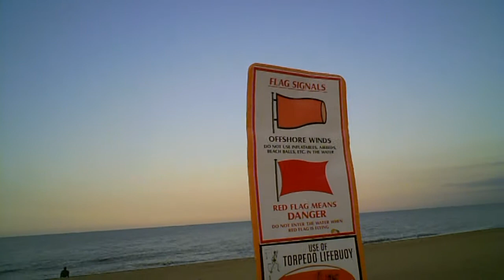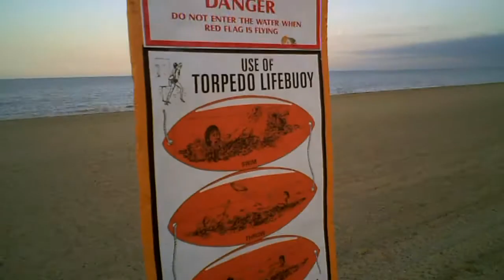Sophie at the seaside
It's the first evening at Great Yarmouth. Sophie doesn't see much of the sea in Warsaw, so there's no time to lose.